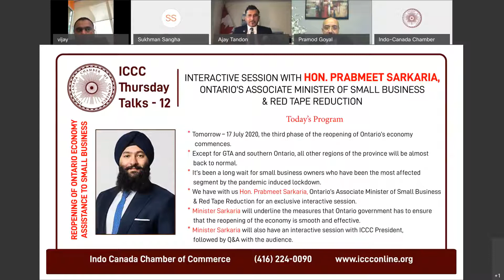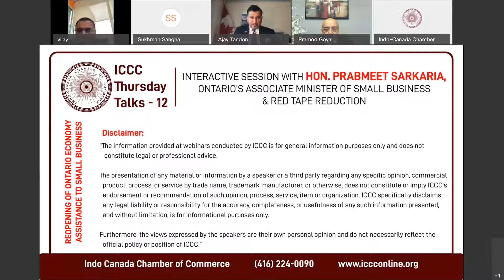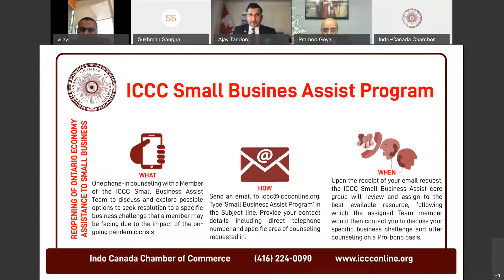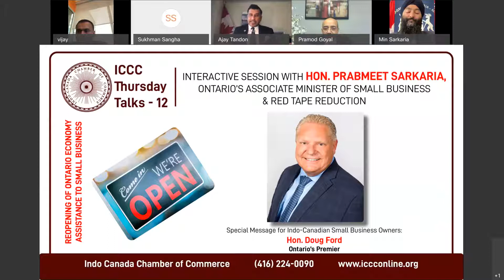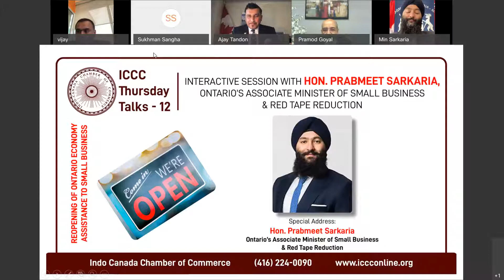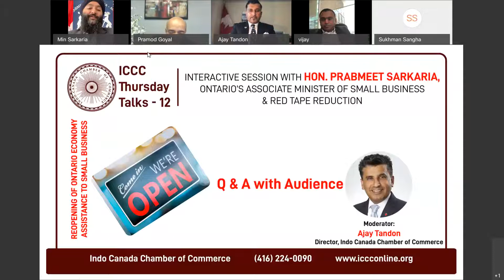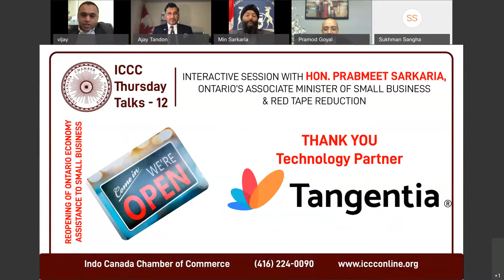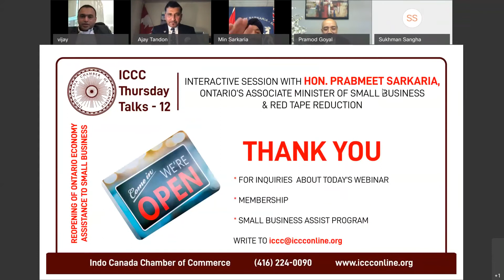Interaction with Hon. Prabmeet Sarkaria, Ontario's Minister of Small Business and Red Tape Reduction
In an exclusive interactive session with Indo-Canada Chamber of Commerce, Hon. Prabmeet Sarkaria, Ontario’s Associate Minister of Small Business & Red Tape Reduction discusses the third phase of the reopening of Ontario’s economy commences following the nearly four-month lockdown that had to be imposed because of the Covid-19 pandemic.

Except for GTA and southern Ontario, all other regions of the province will be almost back to normal. It’s been a long wait for small business owners who have been the most affected segment by the pandemic induced lockdown.